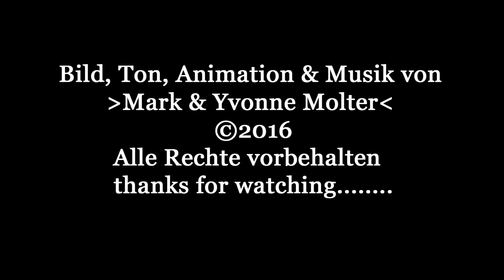Frischkäse - Paprika - Schiffchen im Speckmantel / Zubereitung von HomeBackDE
Ich zeige euch ein ganz einfaches Rezept für Frischkäse - Paprika - Schiffchen im Speckmantel.
Zutaten: für ca. 12 Stück
- 3 Paprikaschoten ( rot, grün, gelb )
- 200g Frischkäse
- 1 EL Creme fraiche
- Knoblauchpulver
- Salz
- Pfeffer
- ca. 12 Scheiben Bacon
Die Paprika Schiffchen werden bei 200°C ungefähr 30 Min. gebacken.